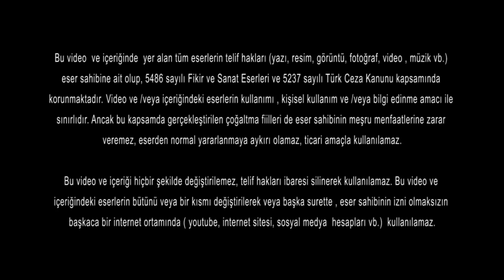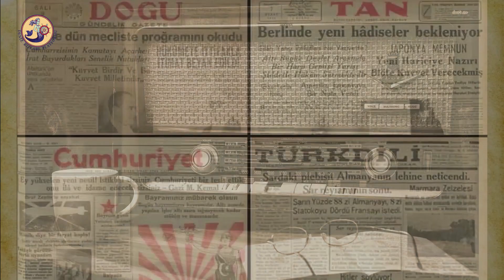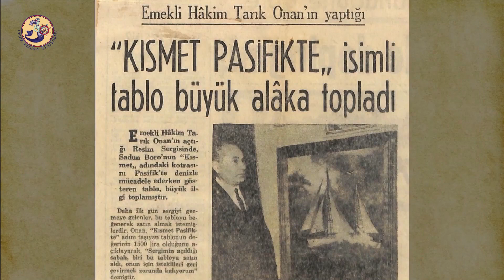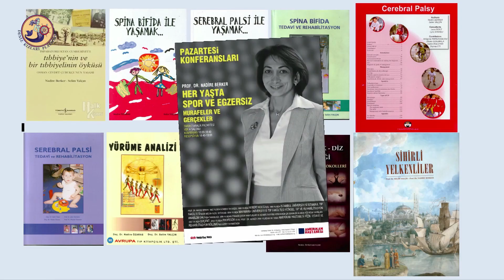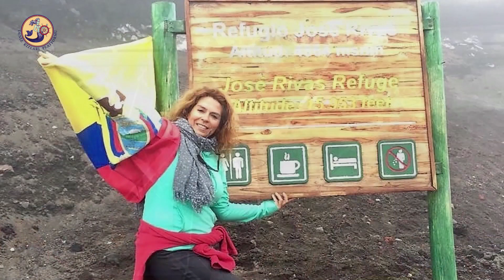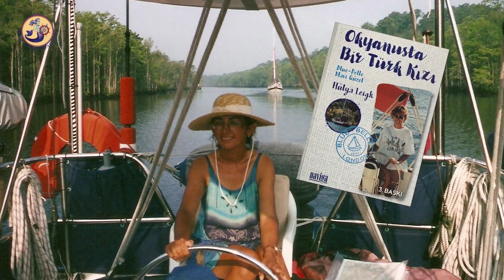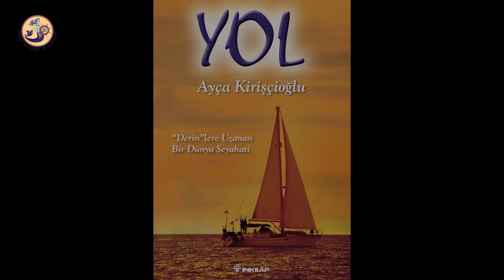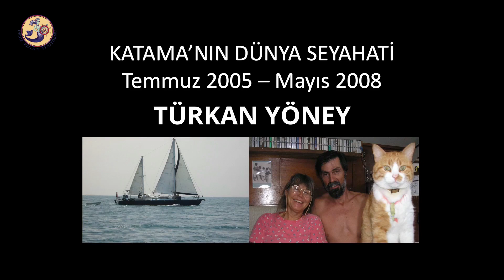Oda Boro' nun İzinde 1.Bölüm Tanışma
Nadire Berker, Oda Boro' yu ve izinden dünya seyahati yapmış olan kadınları bir araya getiriyor. Hülya Leigh ile beraber bu gözü pek, sıra dışı kadınların deneyimlerini bizlerle paylaşmak üzere sorular hazırlıyorlar. Cevapları ikinci bölümde seyredeceğiniz sohbete başlamadan, gelin onları tanıyalım.
Christina Karamanoğlu, Zuhal Atasoy, Türkan Yöney, Hattaya Sür, Ayça Kirişçioğlu, Ayfer Er, Elaine Selis, Nadire Berker, Ebru İşletici, Elif Yurtbulmuş